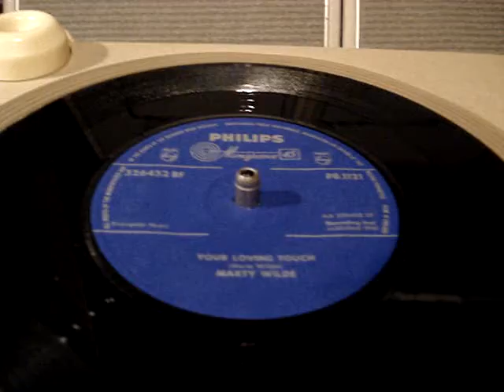Philips AG4116 plays Marty wilde - Your loving touch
Philips AG4116 Stereo Gramophone from 1961